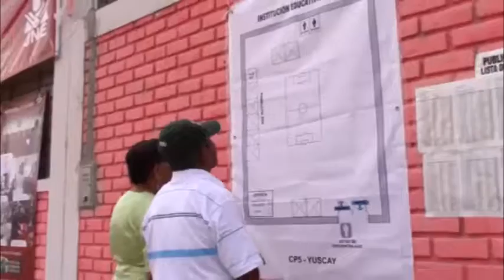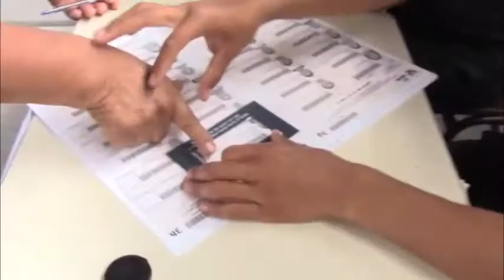ONPE desarrolla en Piura la primera Consulta Vecinal de demarcación territorial 2015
Con normalidad se desarrolla la votación durante la primera Consulta Vecinal de demarcación territorial del país, que se desarrolla en los distritos Las Lomas y Tambo Grande, en Piura, para definir a qué distritos pertenecerán seis centros poblados.